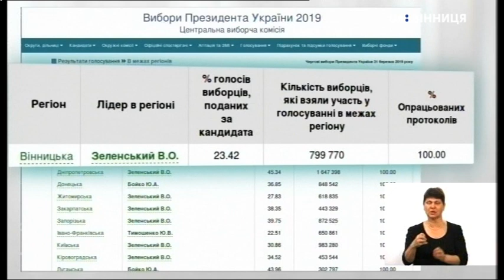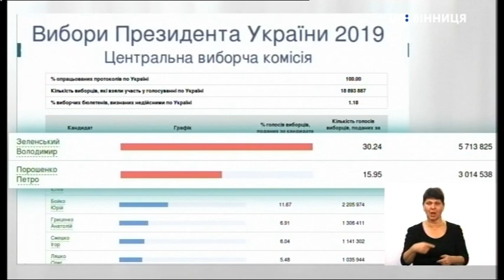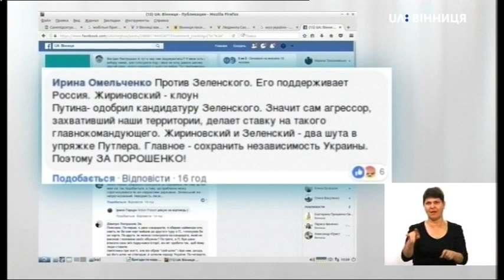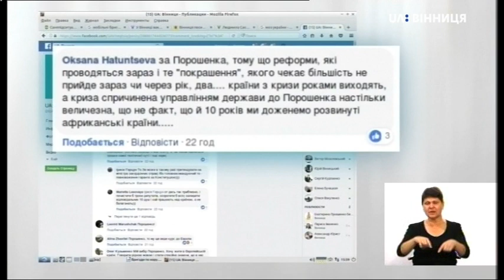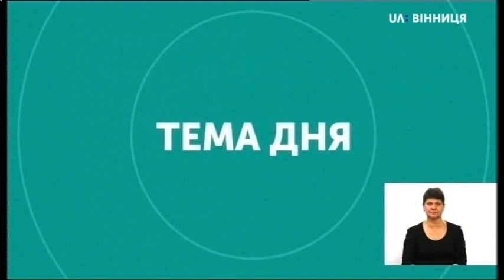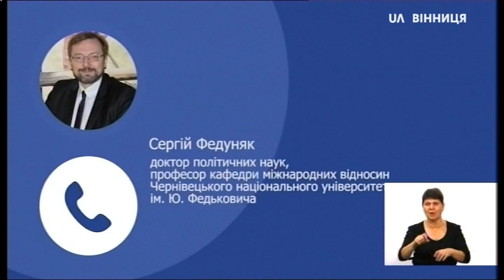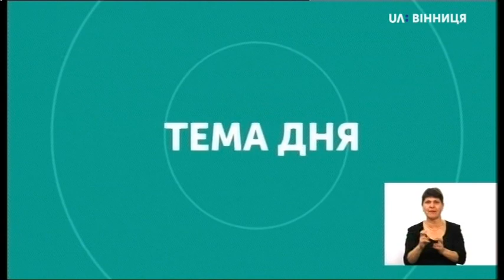Тема дня. Результати першого туру президентських виборів на Вінниччині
Тема: Результати першого туру президентських виборів на Вінниччині.

Ведуча: Ірися Герцун

Гість: Юрій Теміров - політолог, доцент кафедри міжнародних відносин і зовнішньої політики Донецького національного університету ім. Василя Стуса.

В ефірі "Теми дня" політолог пояснив, чим відрізняється електорат Зеленського від електорату Порошенка, а також розповів завдяки чому актор зумів набрати 30,24 відсотки голосів виборців. За словами Юрія Темірова, Володимир Зеленський ефективно використав медійний ресурс, а от Петро Порошенко не зумів повноцінно комунікувати з електоратом - тому й отримав тільки 15,95 відсотків голосів. На думку експерта, чинному главі держави варто було би розповідати народові не лише про звершення, а й про проблеми.
Деталі - дивіться у "Темі дня".